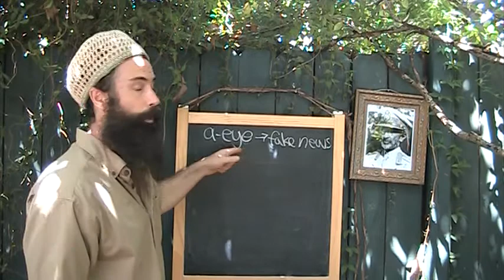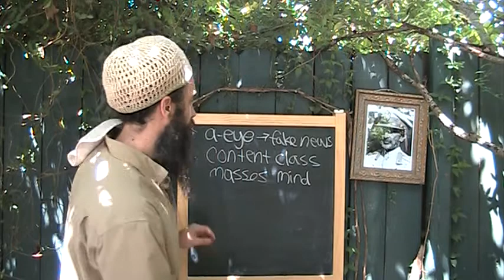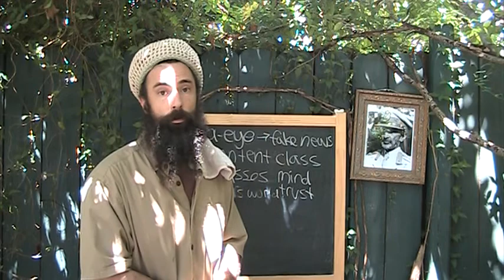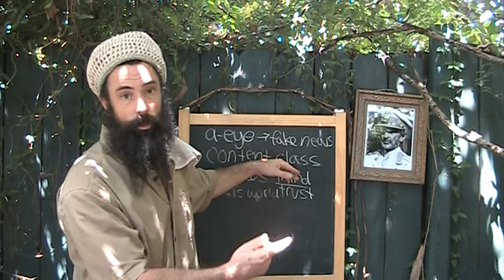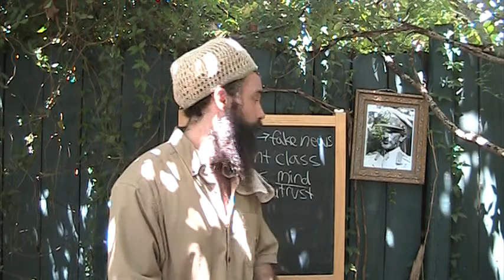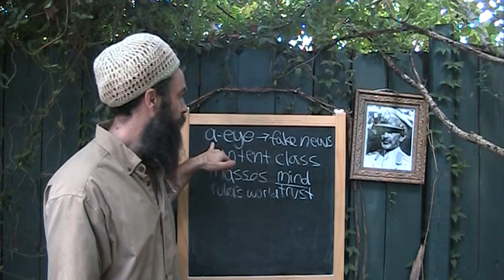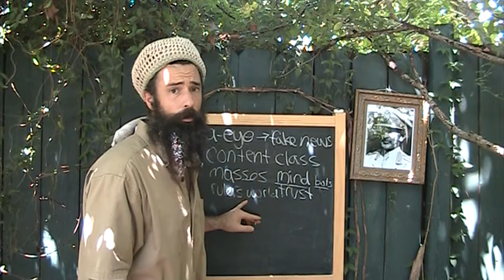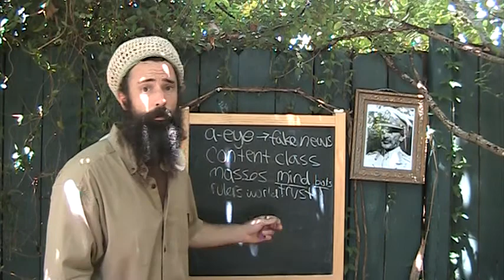eye witness news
part of lesson series on i witness account
iwitnessrasreapsrasreaperrasrebirth